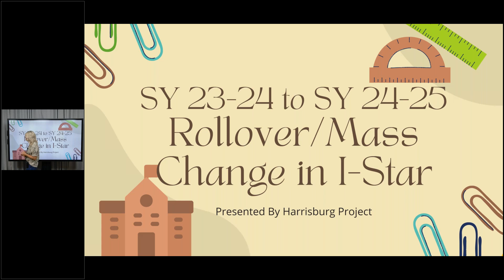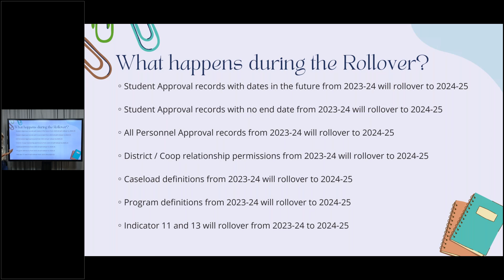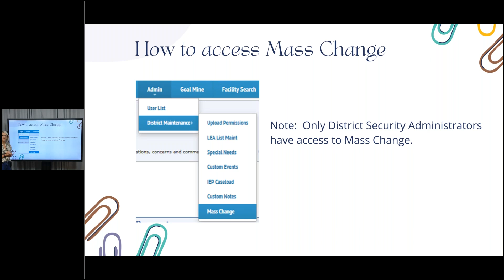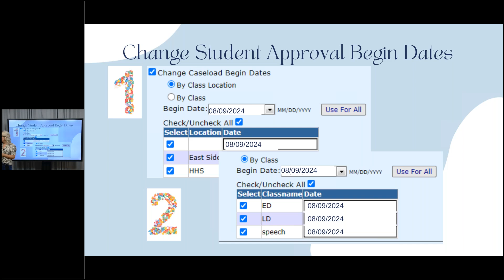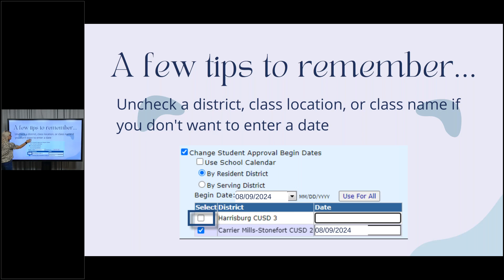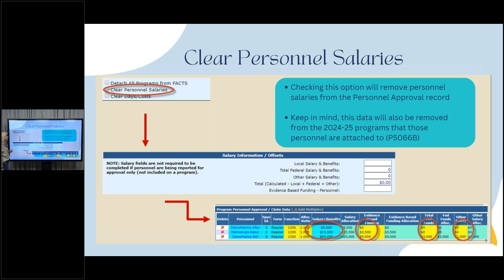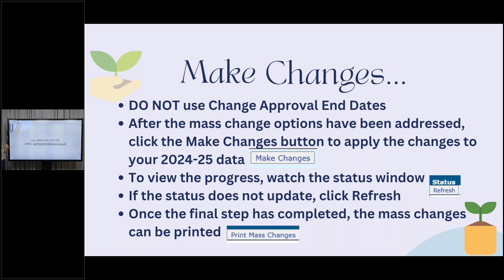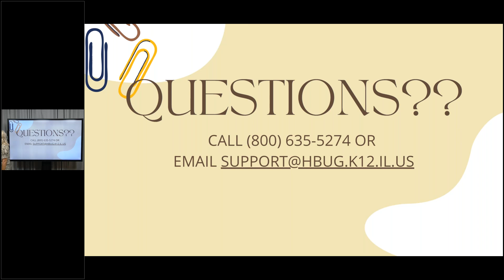Mass Change in I-Star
This video will help complete the Mass Change process in I-Star.